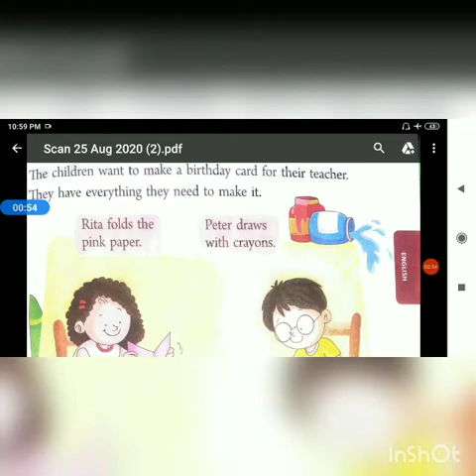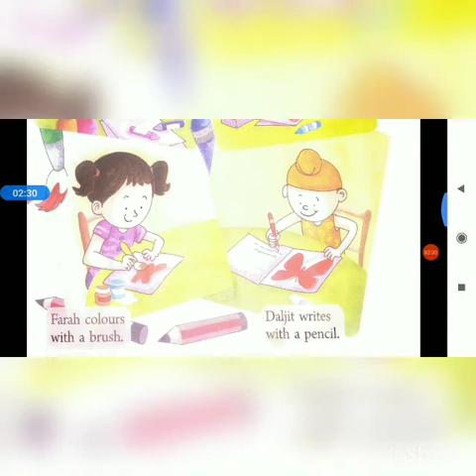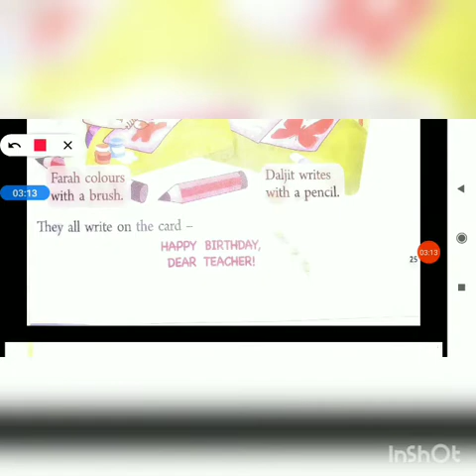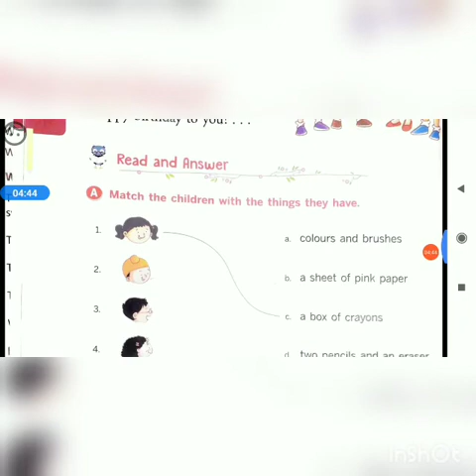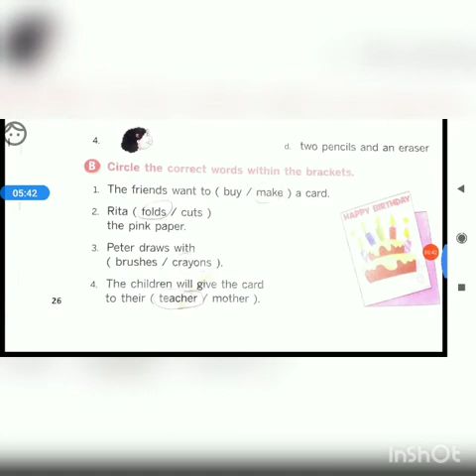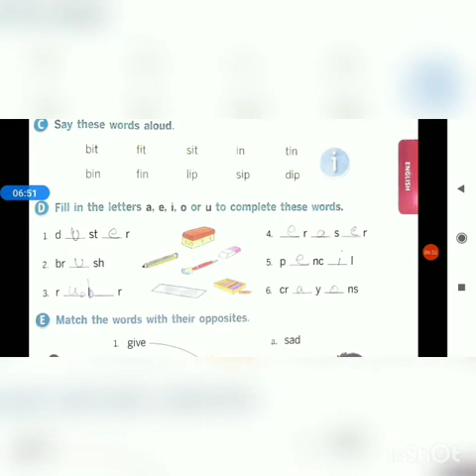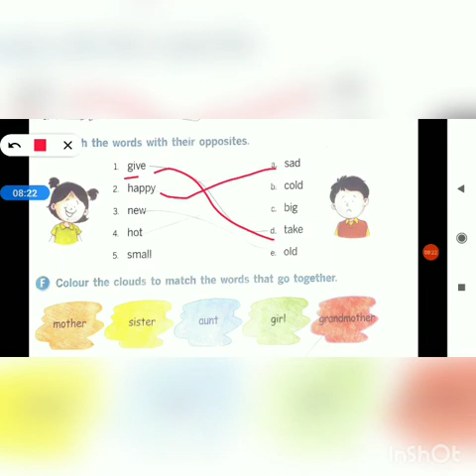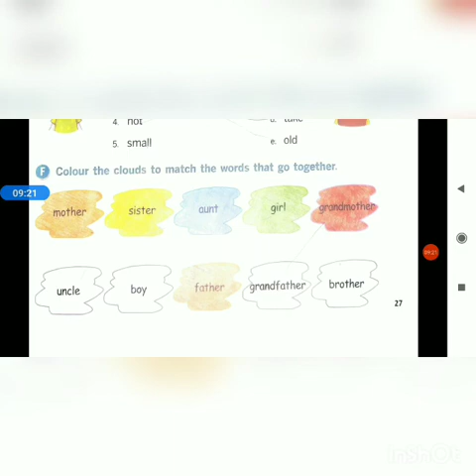Class-1|| Chap-3|| English||Part-2